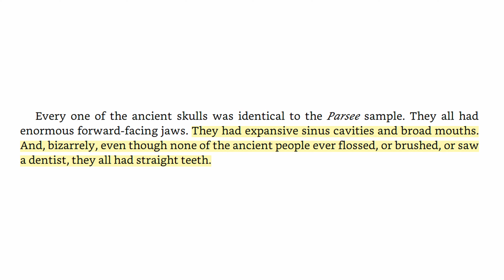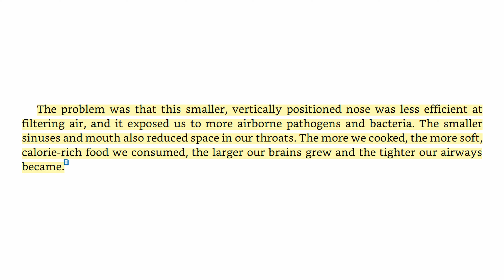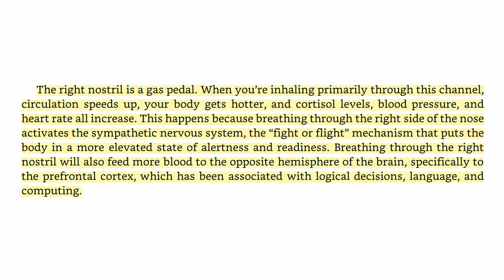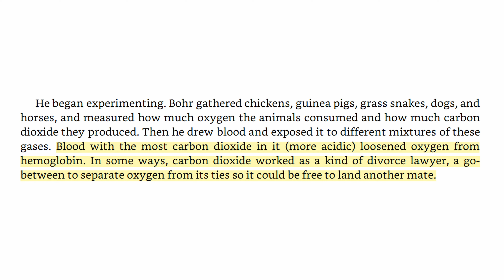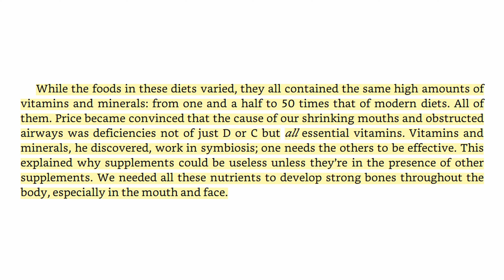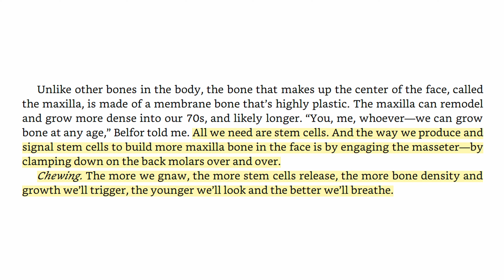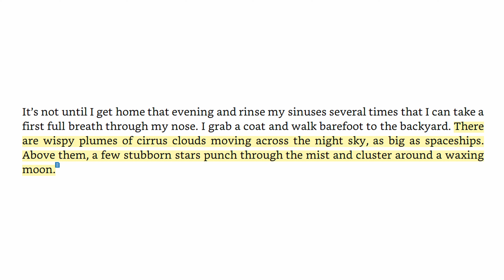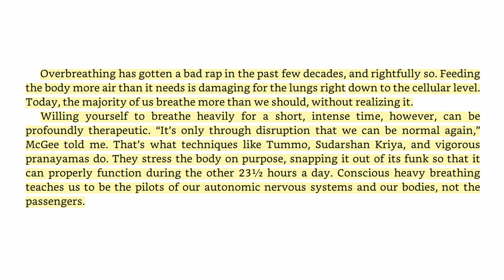Breath - Review & Discussion | Week 9 - 50 Book Challenge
In today's video, I provide a review and discussion of "Breath" by James Nestor.

Timestamps:
0:00 - Introduction
0:40 - Discussion
21:10 - My Thoughts
26:33 - Conclusion